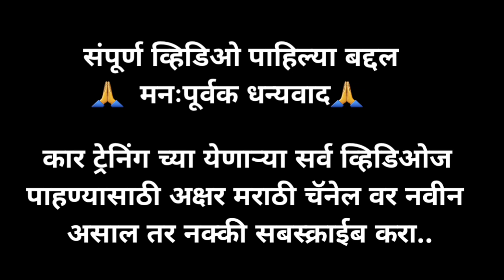४६. गाडीतील बॅटरीचं पाणी कसं चेक करतात | how to check car battery water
How to check car battery water |